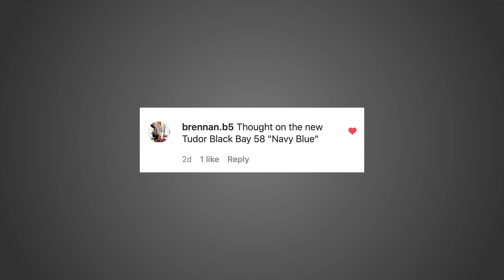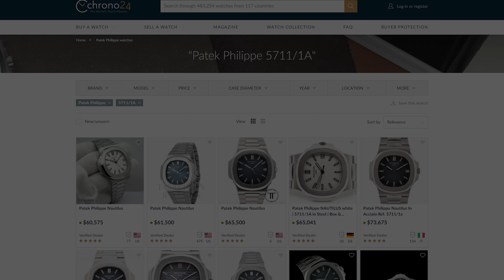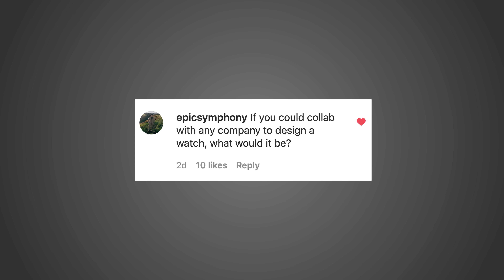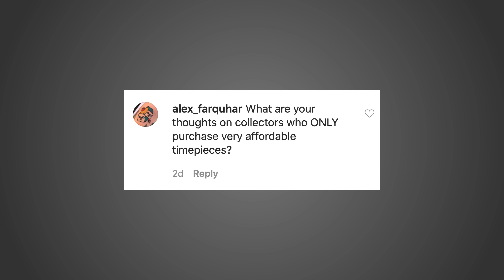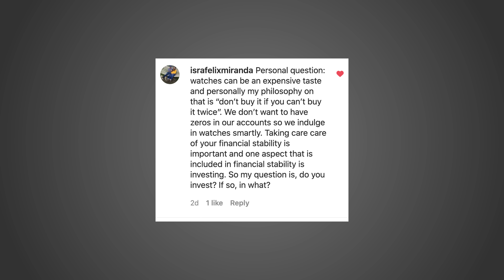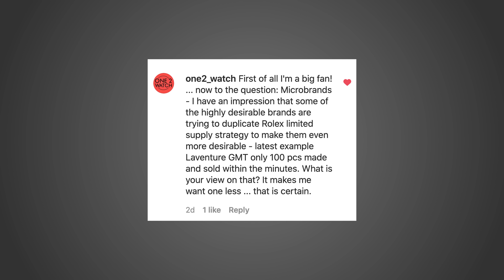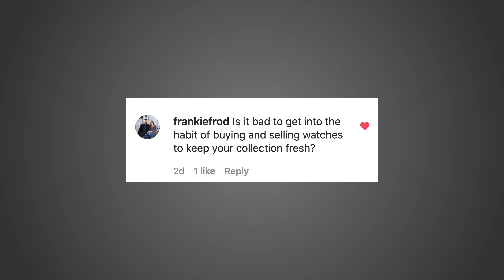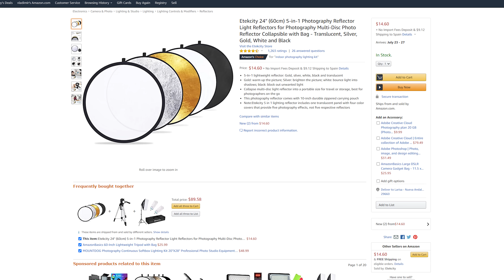Q&A: My Thoughts On NEW Tudor Black Bay 58 Blue, People Who Collect Only Affordable Watches & More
In this Q&A I address questions submitted on my Instagram such as my thoughts on the new Black Bay 58, why brands like Patek don't raise their MSRP with the high secondary market prices, and much more. In this video, I was asked a question regarding finances and provided my answer based on my own personal experience.